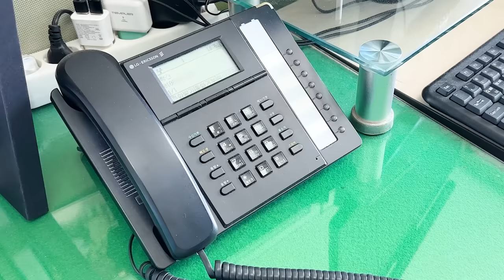[인사혁신처 X 조달청] 공무원 마음건강센터에서 만나는 내 안의 '인사이드 아웃'│조달맨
악성민원에 시달린 조달맨😥
마음건강센터에서 인사혁신처 아이유와 함께
심리상담과 다양한 프로그램으로 스트레스를 해소했다고 하는데요😆

✅ 공무원 마음건강센터란?

심리상담 및 다양한 프로그램을 통해 공무원의 마음건강과 성장을 도와주는 곳입니다.

00:00 악성민원의 전화
00:10 마음건강센터 방문
00:27 다양한 심리치료 프로그램
00:49 심리치료 완료
01:10 자신감 넘치는 민원응대

인사처 아이유 & 조달청 조달맨 영상이 더 궁금하다면, 아래 링크 클릭!